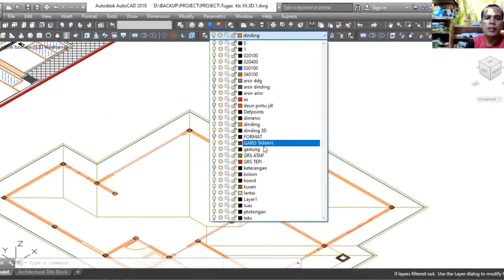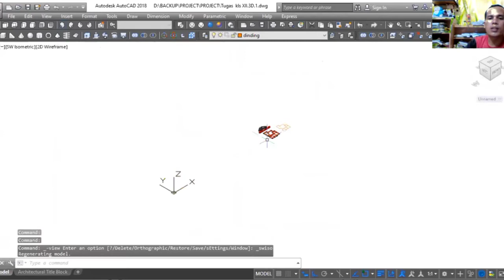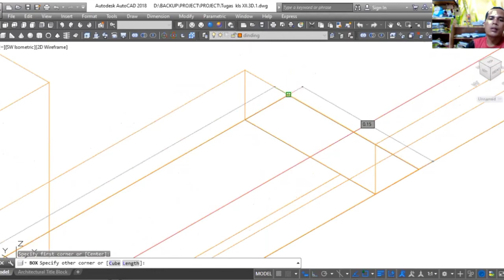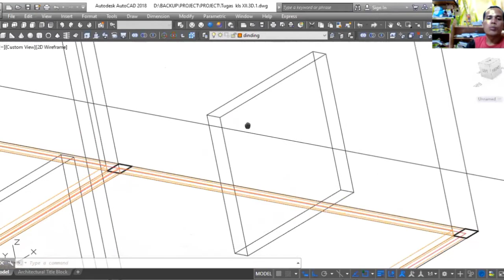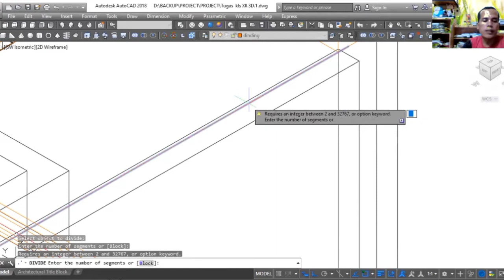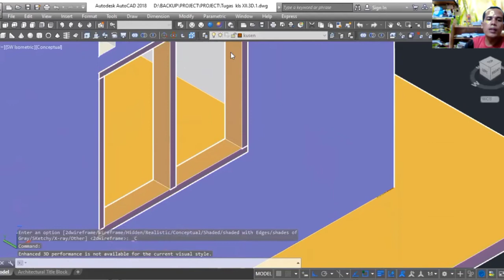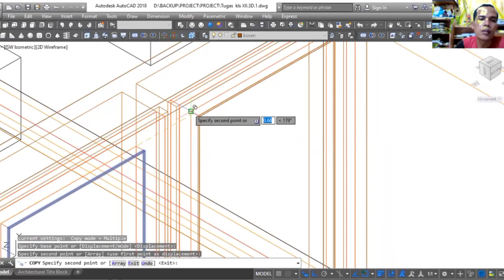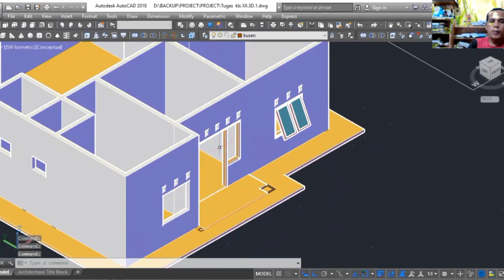Menggambar rumah 3D -part 1